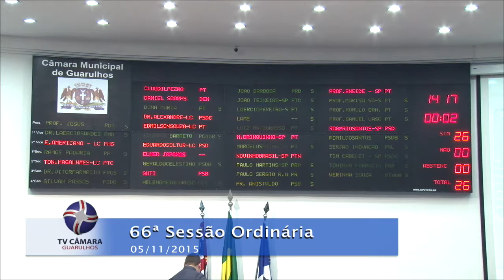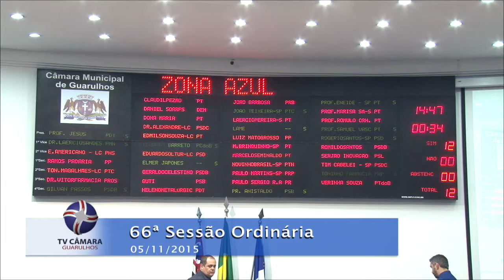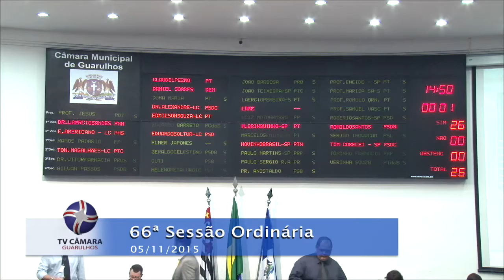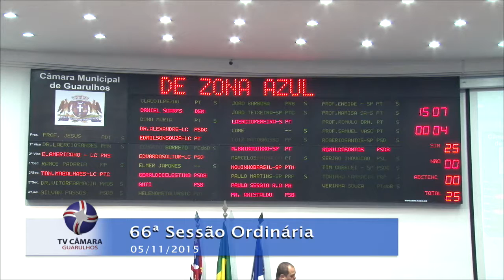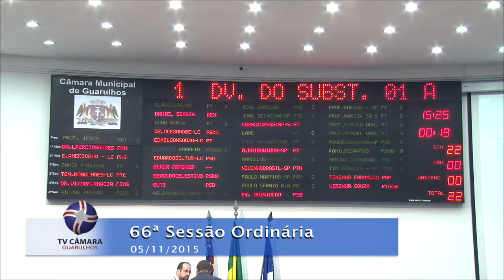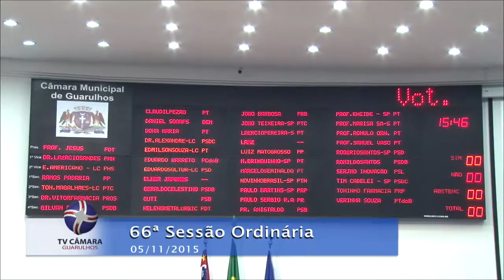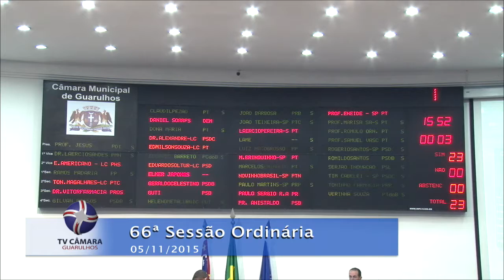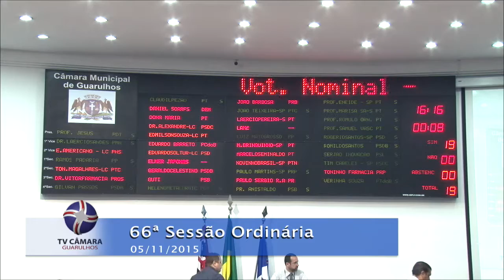66ª Sessão Ordinária - 05/11/2015 - TV Câmara